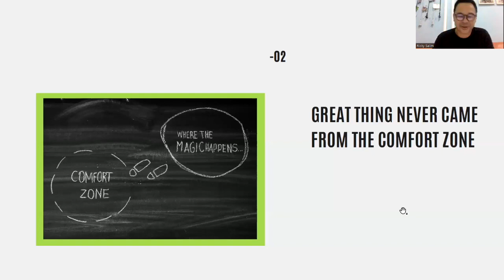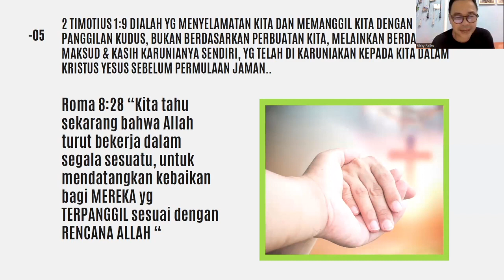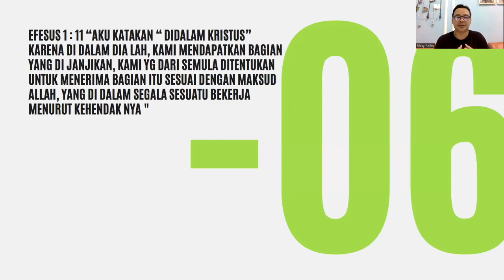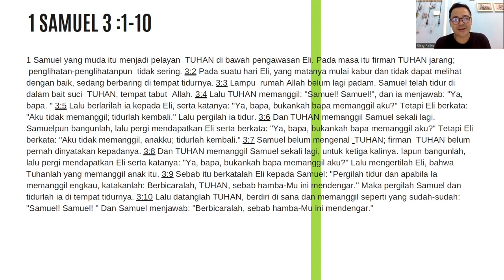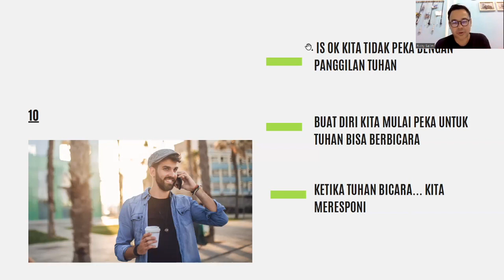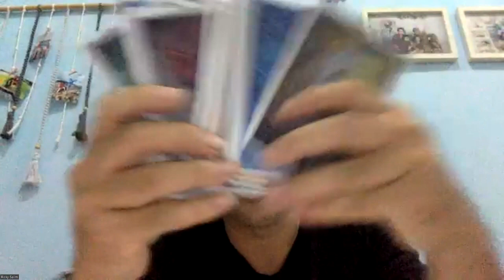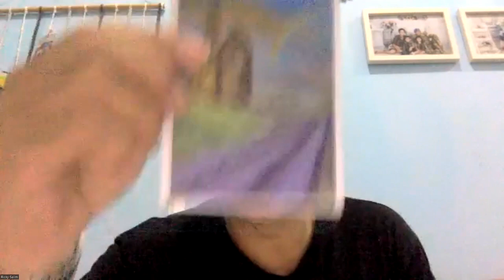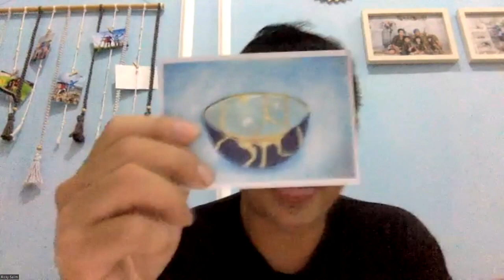Mr. Ricky B Salim - Don't Miss Your Calling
Reva Fellowship
Monday | 10 Maret 2023